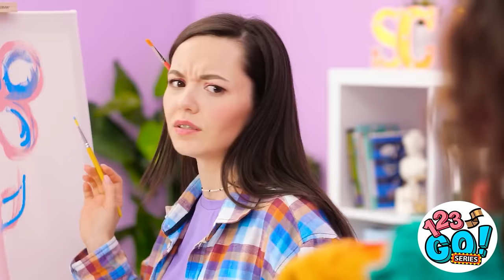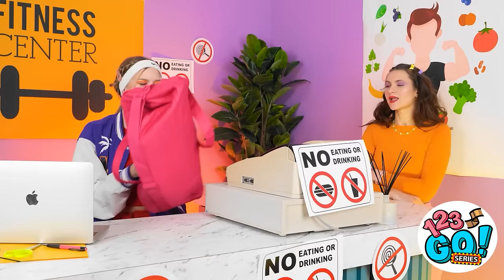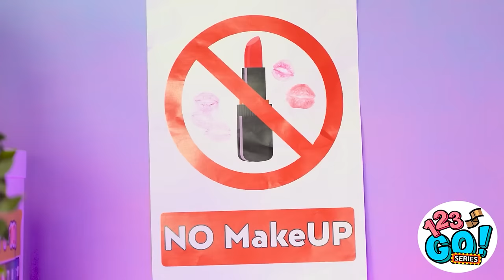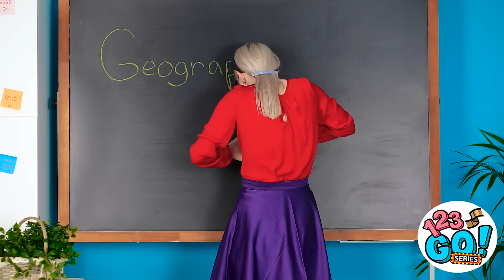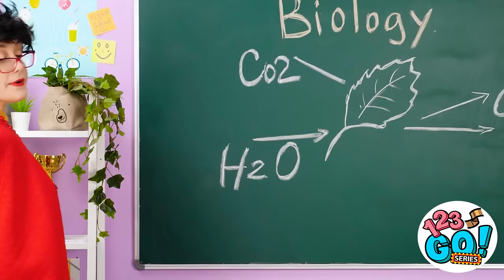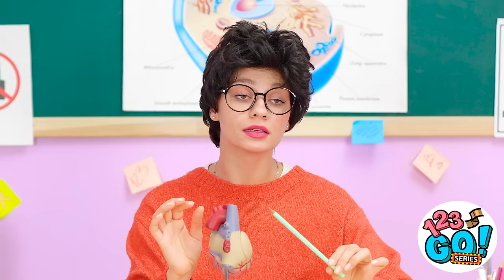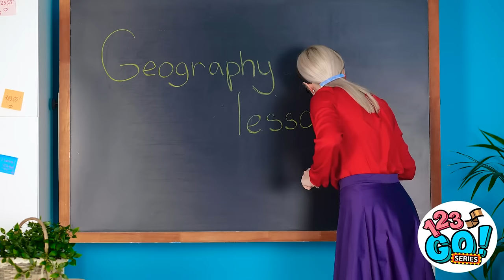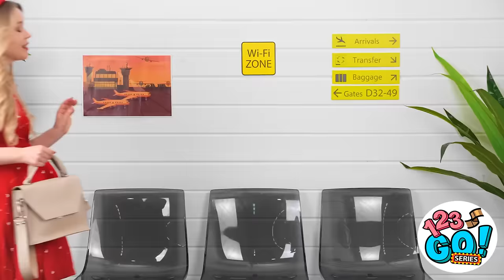FUNNY SNEAKING MAKEUP IN CLASS || When Makeup is Your BFF! Weird Ways to Sneak Food by 123 GO!Series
Sneaking makeup and food into class may seem like an impossible task, but with some clever tactics, it can be accomplished. First, for makeup, try hiding it in a plain old pencil case. No one would suspect that your innocent-looking pencil case actually contains a full makeup kit. And for food, just casually walk into class with a bag of potato chips that has been cleverly disguised as a textbook. No one will question why you're so eager to keep your textbook close to you at all times. Plus, you'll have a tasty snack to enjoy during that boring lecture on algebra. Just be careful not to mix up your concealer with your cheese sticks, or you might have a makeup disaster on your hands.